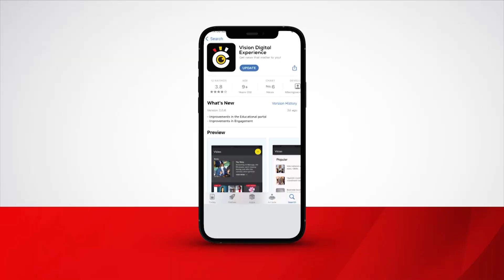Ababbi abeetutte gye babba famire zaabwe zisasudde